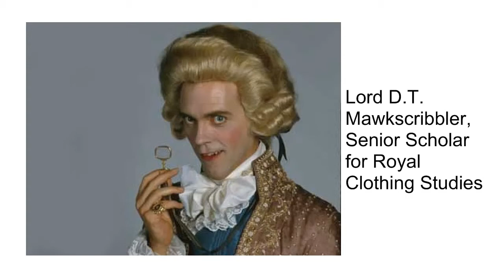The Courtier's Reply by PZ Myers 720p